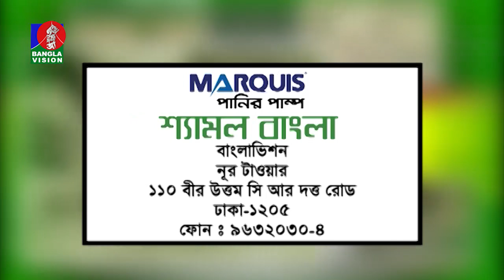নাটোরে ড্রাগন ফলের সফল চাষ | Shamol Bangla | Mamun Khan | BV Program